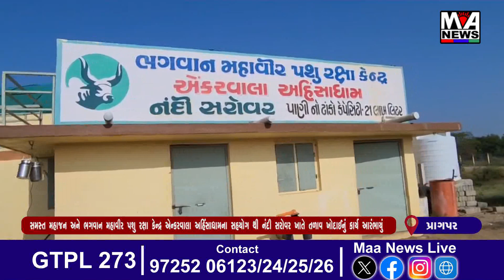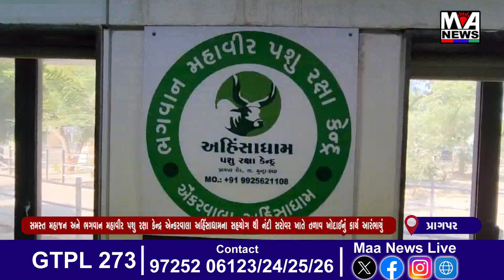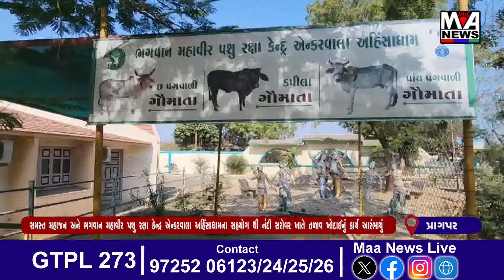ભગવાન મહાવીર પશુરક્ષાકેન્દ્ર એન્કરવાલા અહિંસાધામના સહયોગથી નંદી સરોવરખાતે તળાવખોદાઈનું કાર્યઆરંભાયું